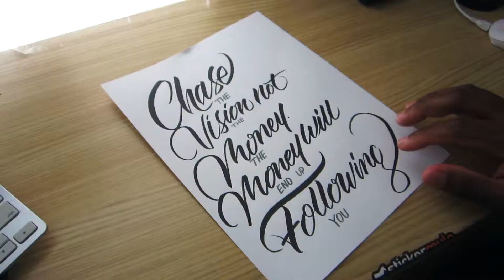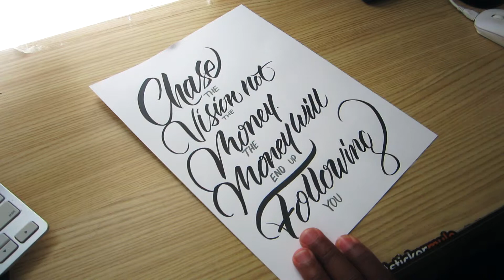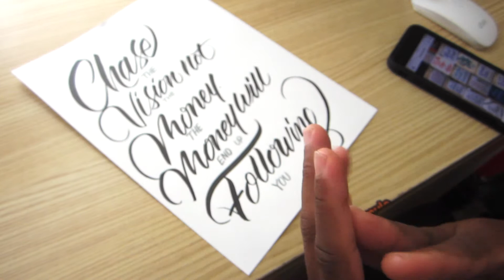Showing Improvement (I redid and Old Brushpen Piece)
Open Me I Dare you

Instagram.com/JostenDooley

I show in this video an old brushpen lettering piece I wrote years ago. Also I am still amazed at how much better I have gotten. Overall with the layouts and my letter structure are more solid and legible.